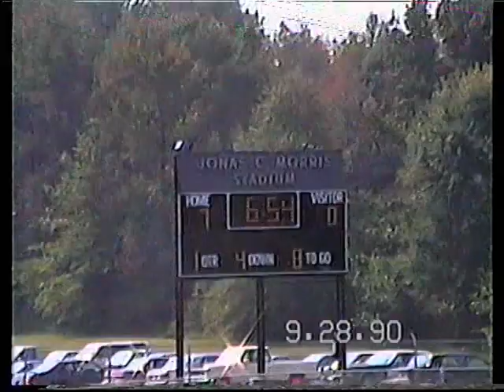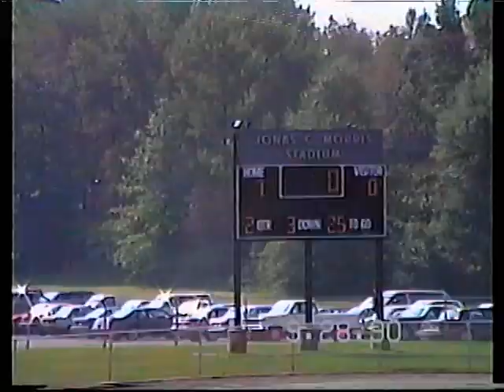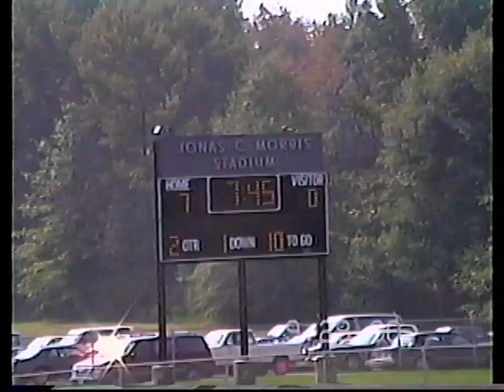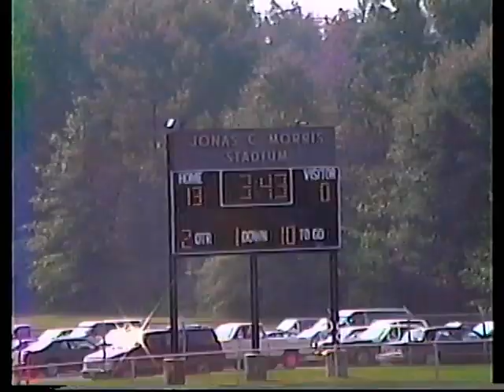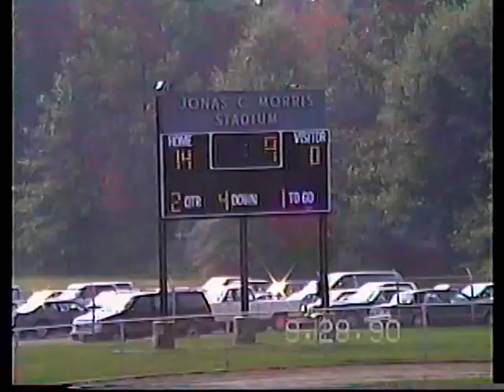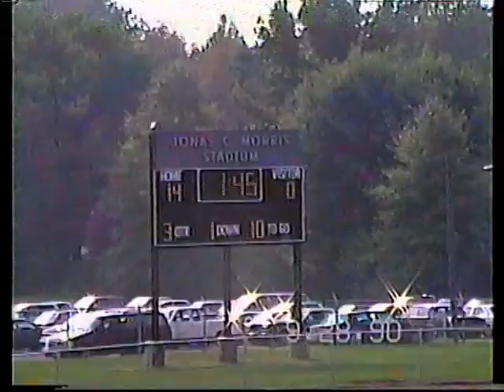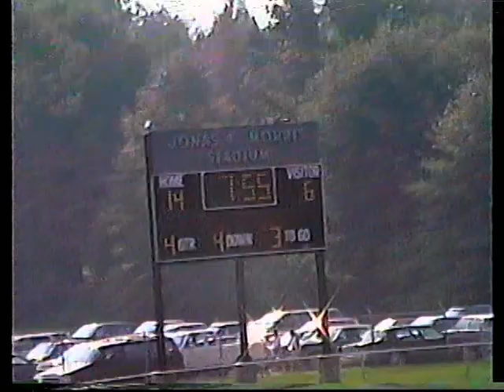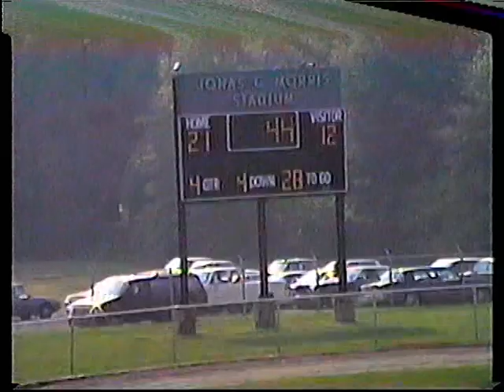Highland Football 1990 v CHE